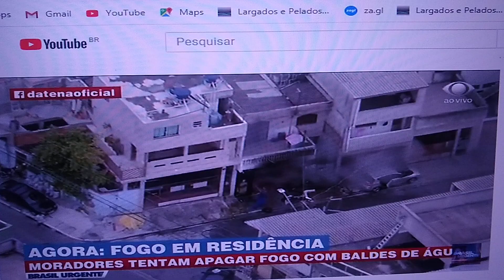fogo destrói residência